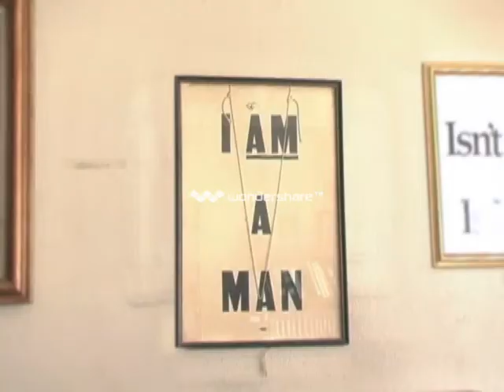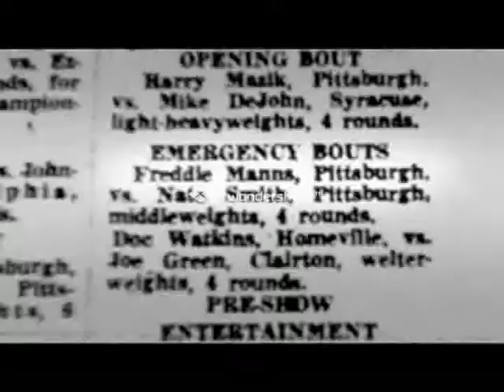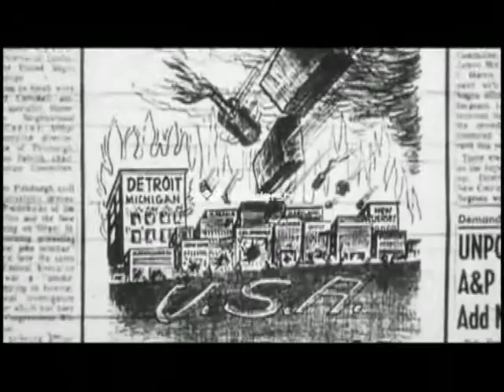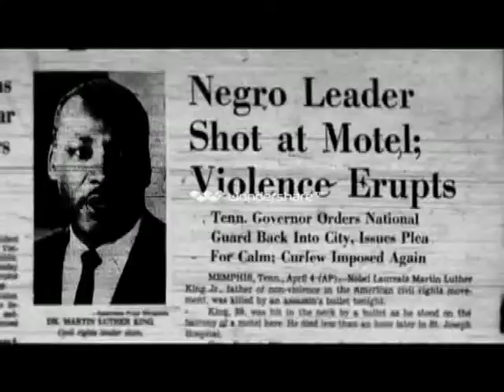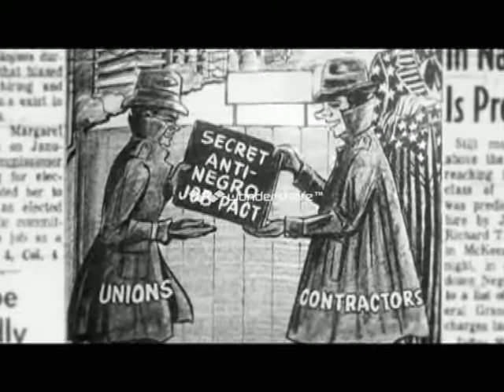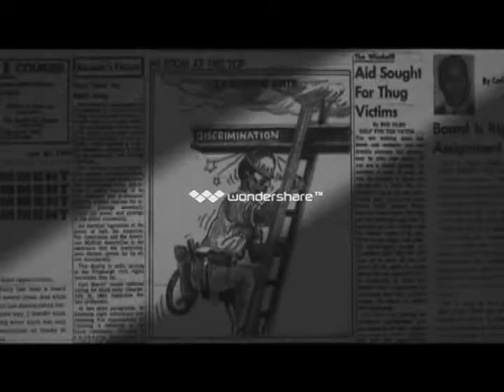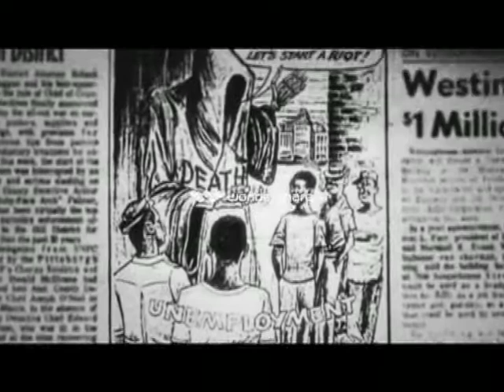Nate Smith: Revolution Pt.1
Documentary about civil rights activist Nate Smith. Narrated by Pittsburgh native James Jackson. James is available for narration and voice over work.